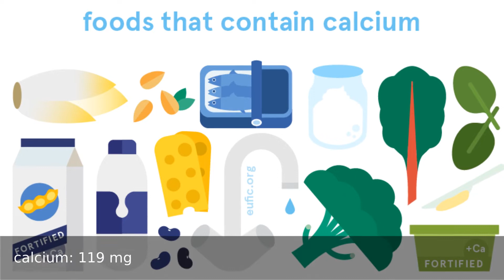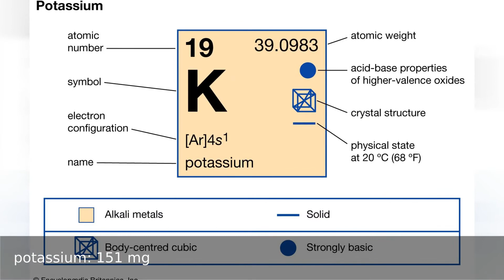Nutrition Facts - Milk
Nutrition facts of 100 grams of milk